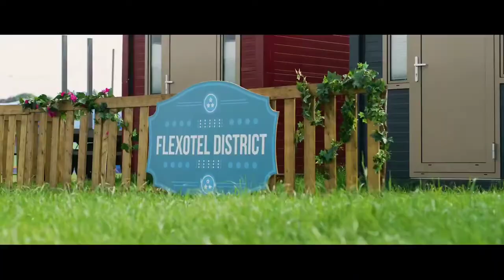The Police - Every Breath You Take (Exezor Ft. HU2Dz Hardstyle Bootleg)